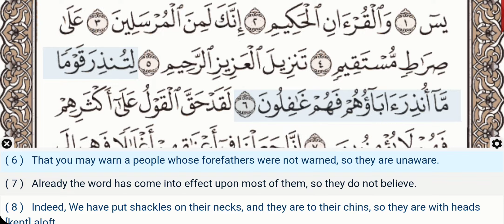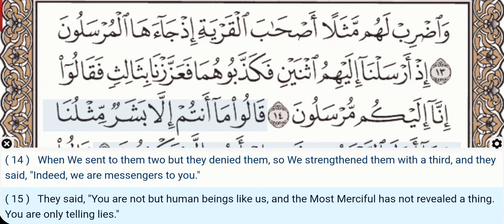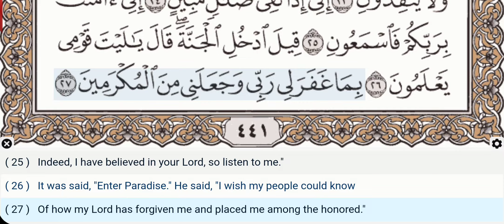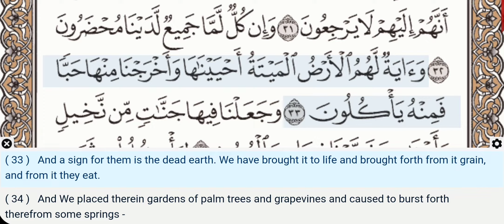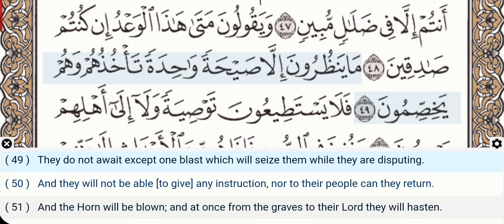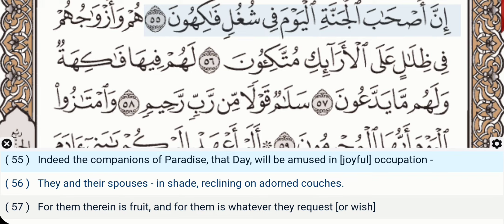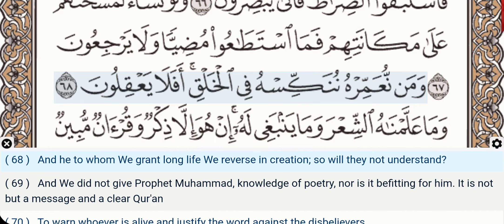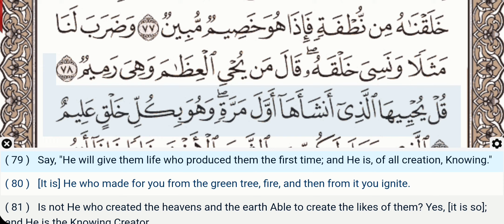36 - Surah Yasin (Yaseen) - Ahmad Al Ajmi - Quran Recitation, Arabic Text, English Translation